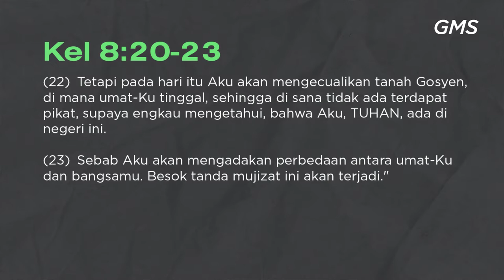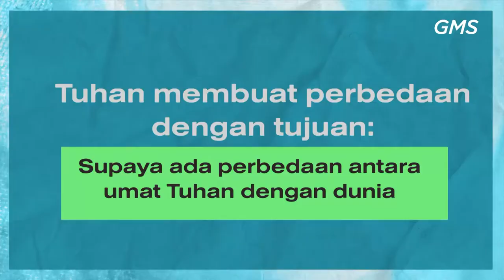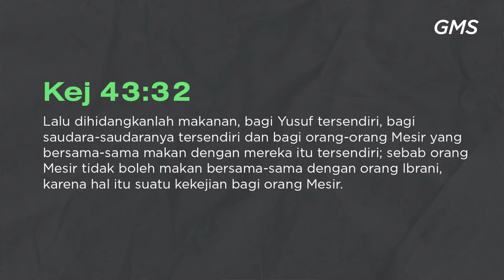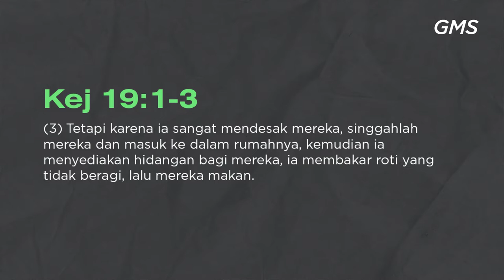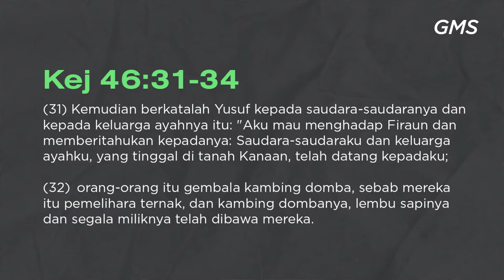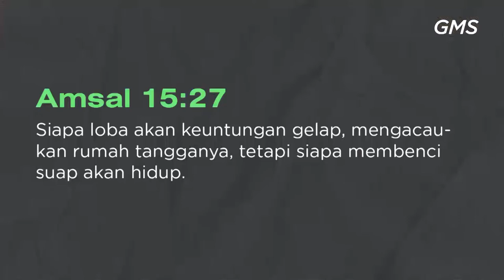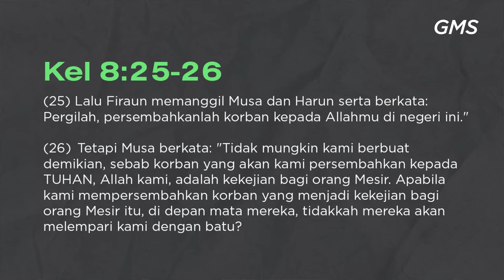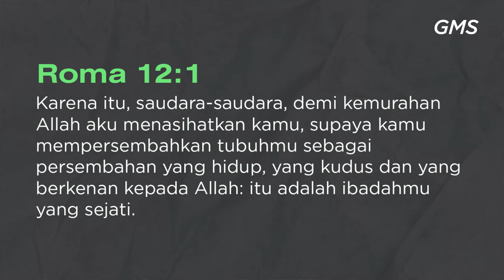GMS SOLO - DIBEDAKAN - PDT HERY SUWANTO